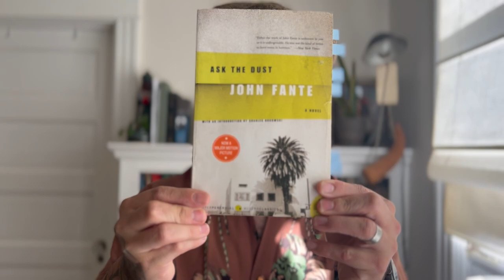Ask the Dust - John Fante BOOK REVIEW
Midjourney prompt: Writer in a light night cafe in downtown Los Angeles in the 1930s, full color.